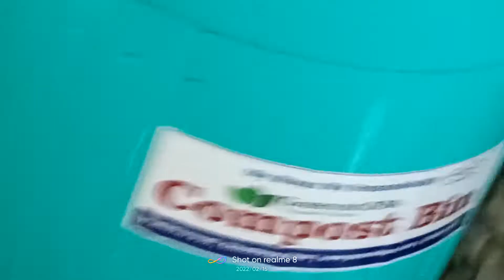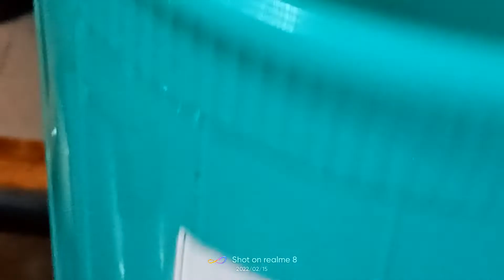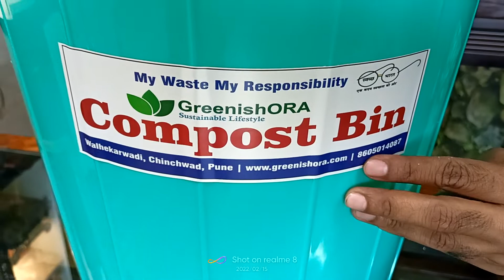GreenishORA Compost Bin Assembly Step By Step Marathi Guide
GreenishORA Compost Bin

Assembly Marathi Guide

How To Assemble Compost Kit

for Composting Guide